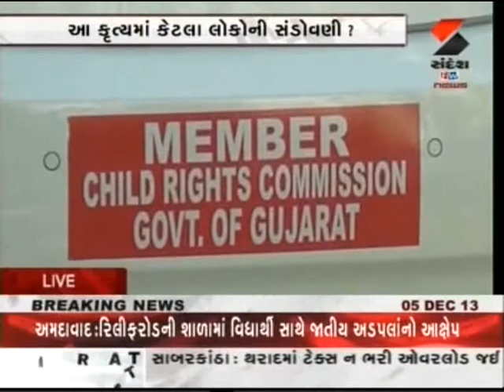Title : Ruzan Khambatta - Child Abuse - Laws, protection, prevention 2/3